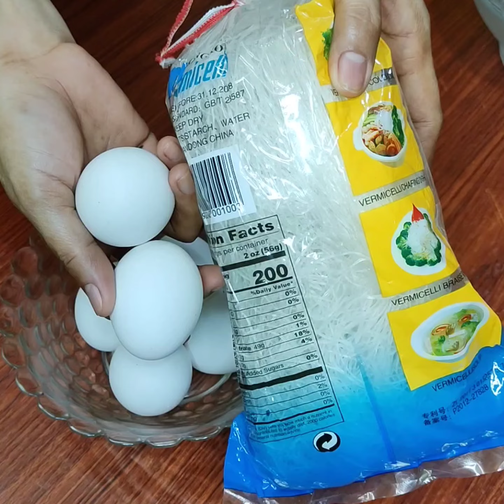MERYENDA NA MADALIAN BA ANG HANAP MO? ETONG RECIPE NATIN ANG PARA SAYO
Meryenda swak sa budget ba ang hanap nyo? Patok na negosyo ngayong 2024 ?Itong meryendang pinoy recipe na ito ay patok na negosyo sa maliit na puhunan lamang ito din ay patok na meryenda ng pinoy.  Magtuturo din tayo ng mga meryendang pang negosyo mga patok na ulam patok na meryenda at kung anu ano pa.

Add tags
Negosyo recipe
Negosyo recipe ideas
Negosyo tips
Negosyo Philippines
Negosyo Ideas
Lutong bahay
Paano magnegosyo sa maliit na puhunan
Patok pang negosyo recipe
Patok na negosyo ngayong summer
Patok na merienda pang negosyo
Patok pang negosyo
Patok na pang negosyo
Patok na pang negosyo ngayong pasko
Patok ngayong pasko
Pasko merienda recipe
Pasko noche buena
Ulam pinoy recipe budget meal
Ulam recipe
Ulam recipe panlasang pinoy
Ulam ideas
Ulam pinoy
Meryenda swak sa budget
Meryendang pinoy recipe easy
Merienda recipe
Meryendang pinoy recipe mura
Business food pinoy
Business recipe
Trending negosyo recipe 2024
Trending negosyo recipe
Piso negosyo recipe
Piso pisong negosyo
Piso negosyo
Maliit na puhunan pero malaki ang kita
Maliit na puhunan business
Maliit na negosyo malaki ang kita
Maliit na puhunan recipe
Maliit na puhunan para sa negosyo